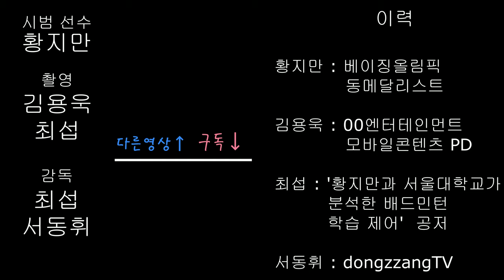서울대학교와 국가대표 황지만선수가 분석한 배드민턴 학습 제어 _드라이브 편